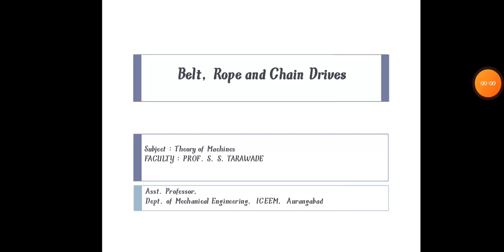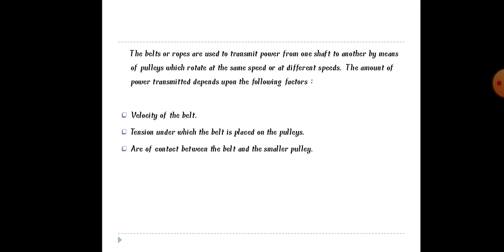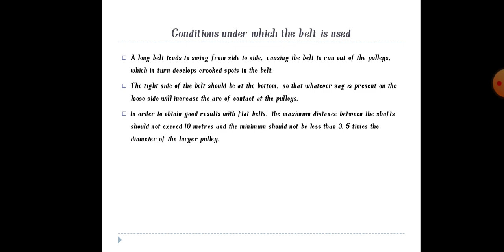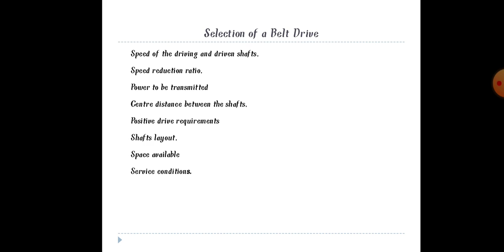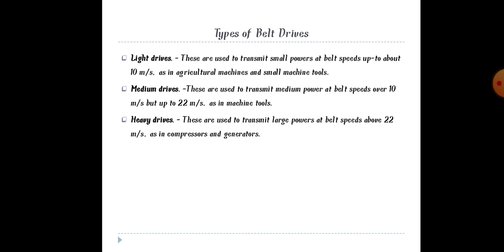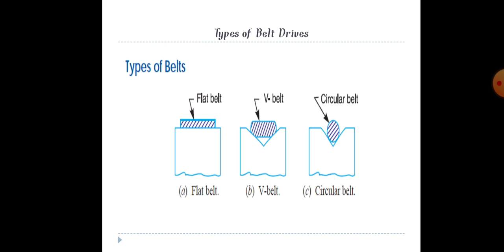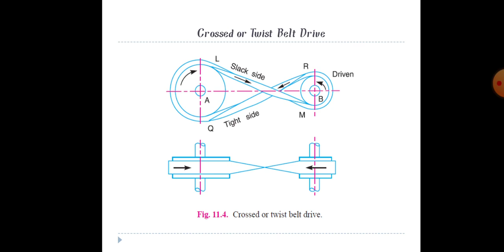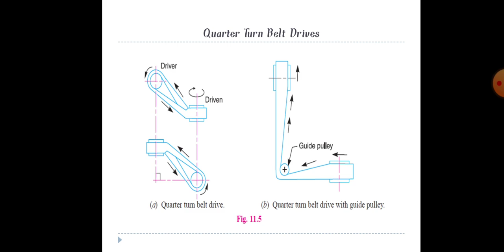TOM-II Unit-5 lec 1- Introduction to belts, ropes and chain drives.